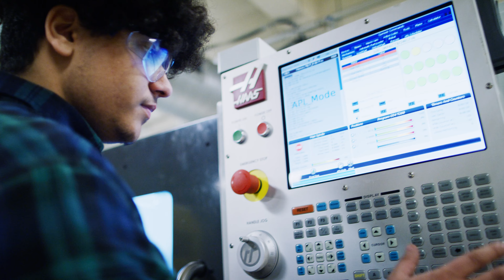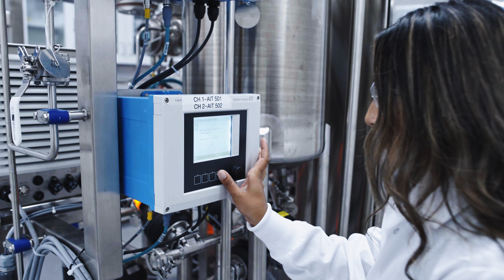Empowering America's Advanced Manufacturing Workforce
Advanced manufacturing provides well-paid career opportunities for American workers and their families in fast-growing industries from clean energy to semiconductors. Yet, there is a shortage of workers that may cause millions of manufacturing jobs to go unfilled by 2030. There are many pathways into all sorts of careers in today’s manufacturing – some build on skills American workers already have and do not require a college education. In addition to building manufacturing capabilities in the U.S., the Manufacturing USA network is retraining and upskilling the current workforce and attracting new STEM talent for advanced manufacturing careers. Countless Americans have participated in workforce programs offered by the Manufacturing USA network to gain access to better career opportunities. Take a look at our infographic to learn more about career pathways to rewarding advanced manufacturing jobs.